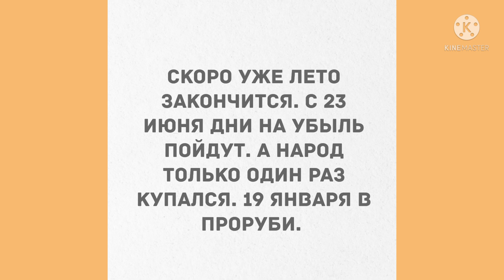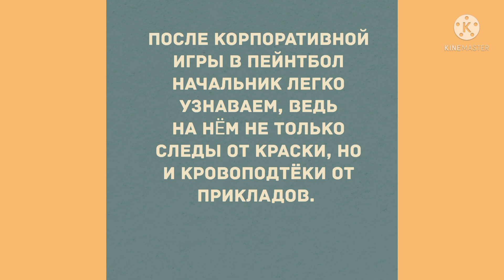Однажды я уже была замужем. Лучшие смешные анекдоты!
Лучшие смешные анекдоты! Прикольные анекдоты дня. Смех да и только. Смех! Юмор! Позитив!